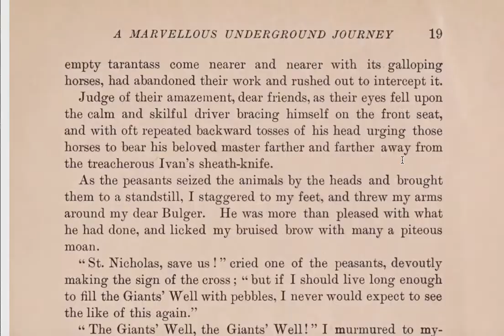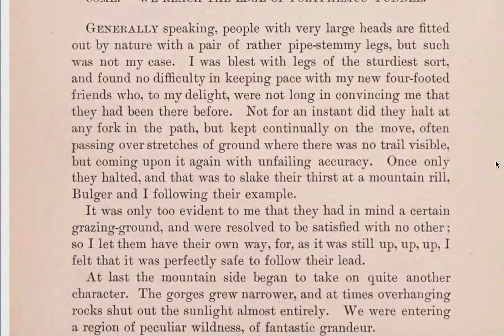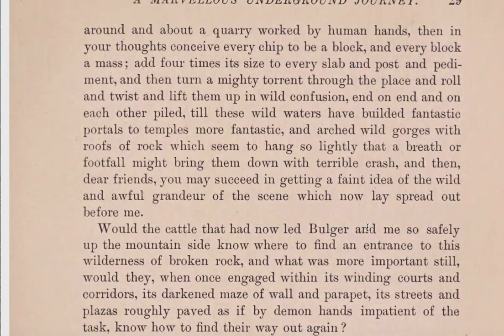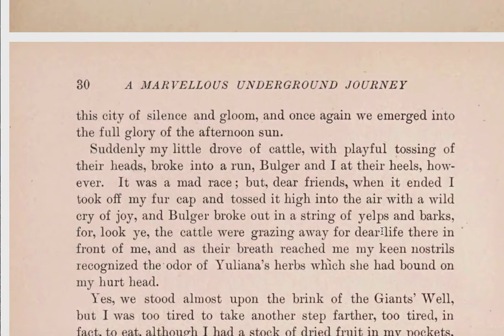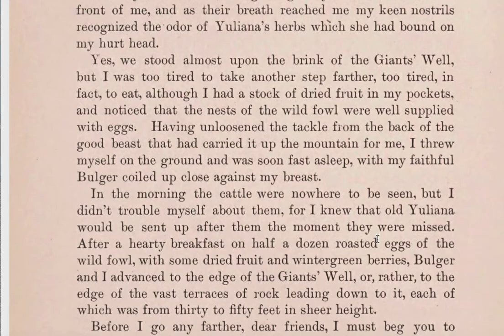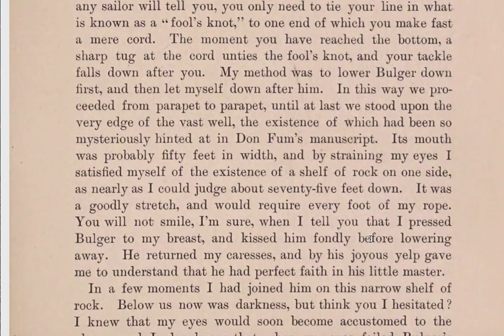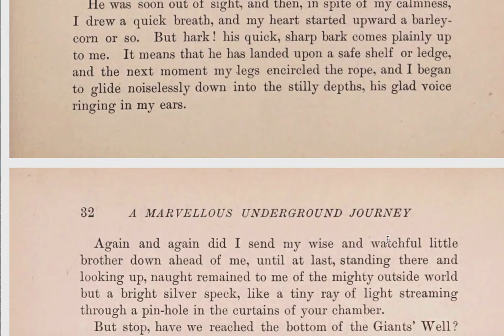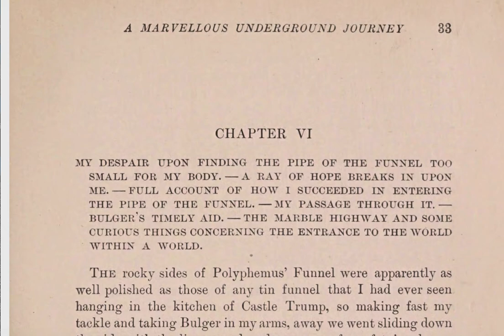Chapter V of Baron Trump's Marvellous Underground Journey